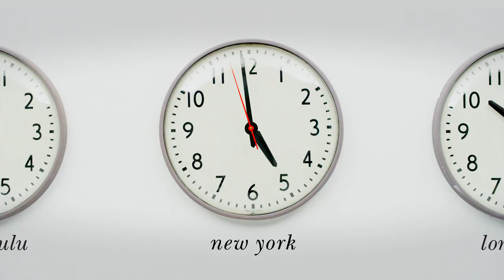give it a twist | kate spade new york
there are a million ways (more or less) to give your bags, your tech cases, your notebooks and more, a twist. here are just a few.